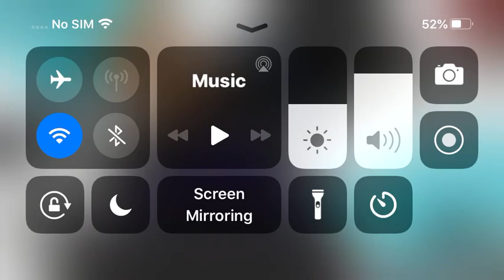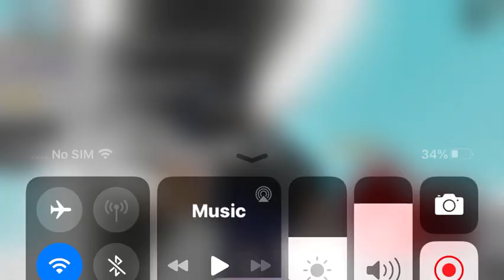Roblox gameplay(slap battles